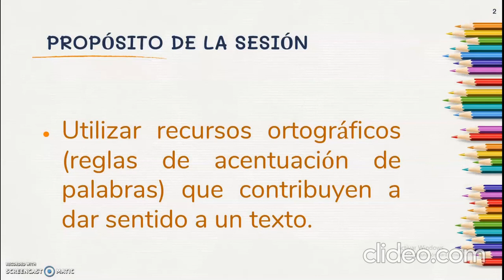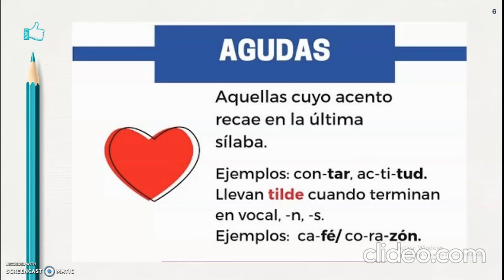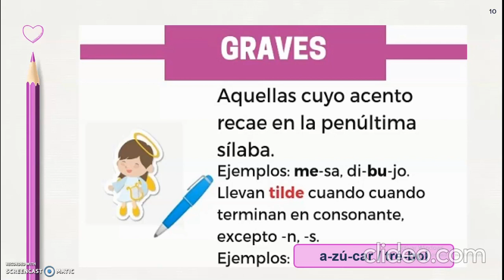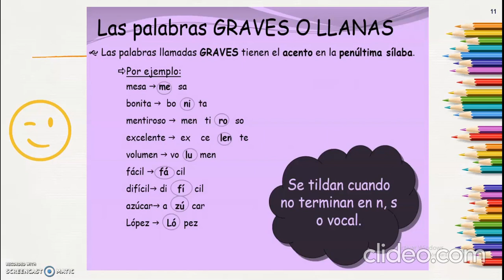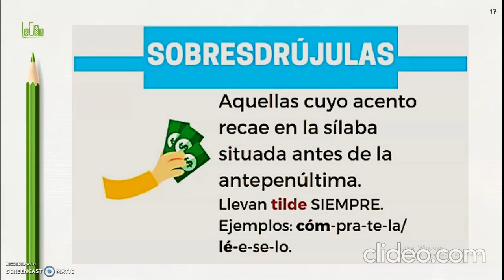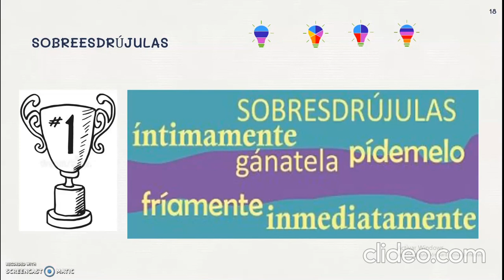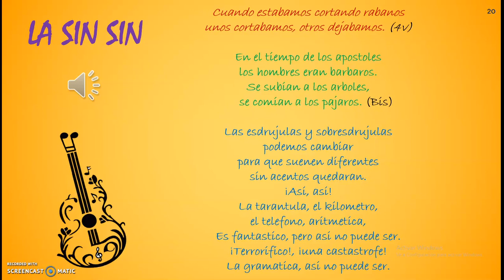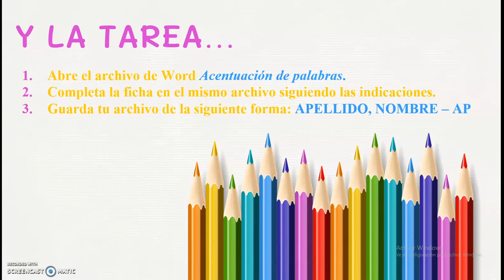ACENTUACIÓN DE PALABRAS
En este video aprenderás acerca de las reglas de acentuación de palabras agudas, graves o llanas, esdrújulas y sobreesdrújulas.